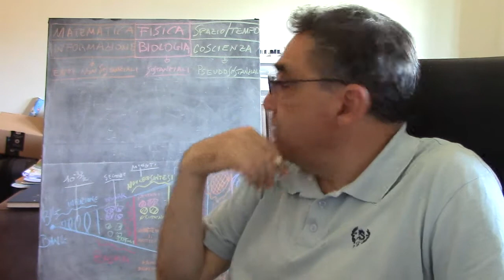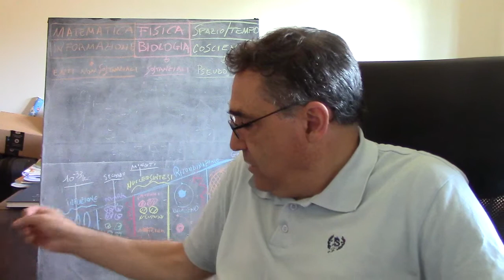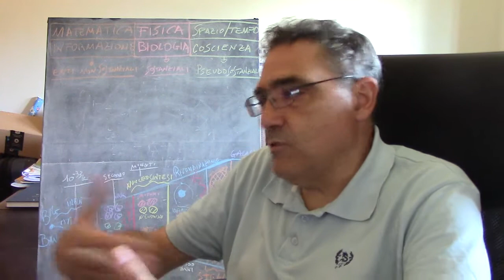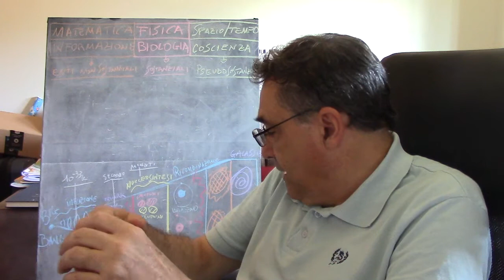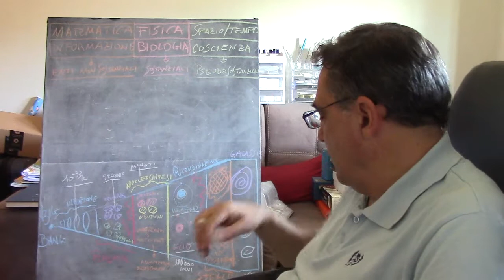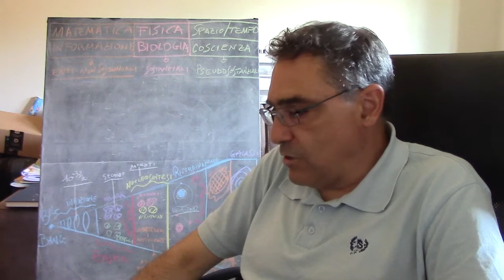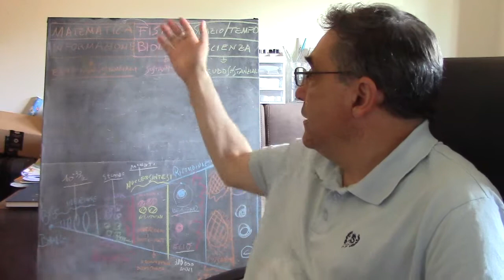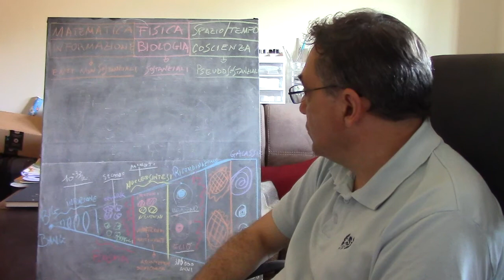Fisicalismo: fisica e biologia. Video 50 (parte 2)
Fisica e biologia in chiave evoluzionistica. Seconda parte.